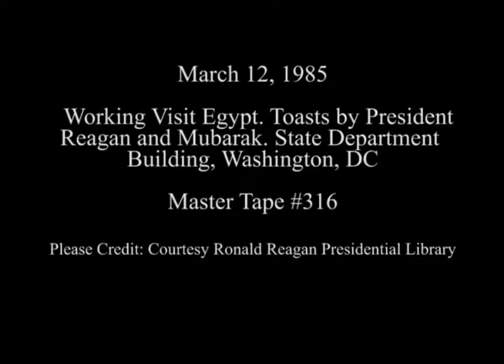President Reagan's Toast at State Department Dinner for President Mubarak on March 12, 1985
Full Title: President Reagan's and President Mubarak's Toasts at the State Department Dinner for President Mohammed Hosni Mubarak of Egypt in Washington, DC on March 12, 1985

Access Restriction(s):Unrestricted
Use Restriction(s):Unrestricted